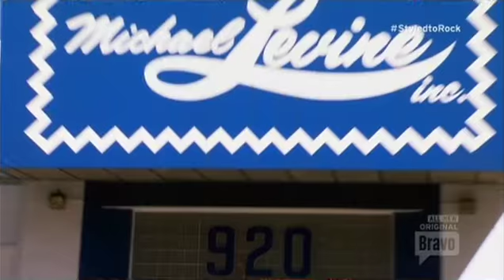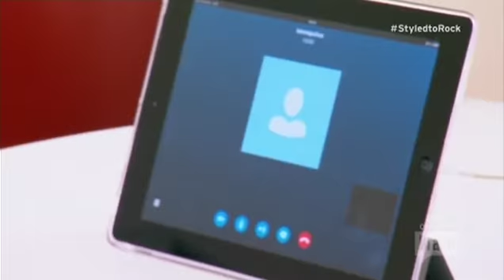Styled To Rock S01E08 Hollywood Glam For Khloe Kardashian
Khloé reveals that she loves latex. . .but only in the bedroom.